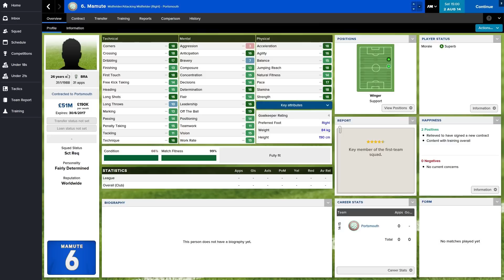Portsmouth v Red Star (5k Special) | Football Manager 2015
We pit the teams from my Portsmouth and Red Star saves against each other to see who is the mightiest of them all!